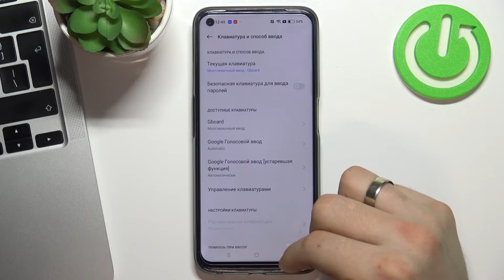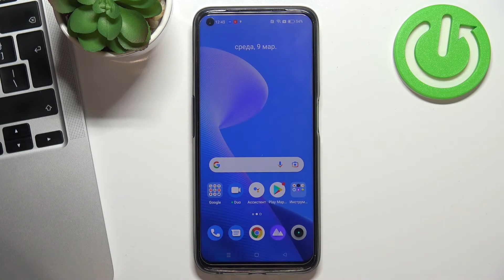REALME 9 Pro | Как изменить язык клавиатуры на REALME 9 Pro?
Хотите узнать о вашем REALME 9 Pro больше информации? Переходите на наш сайт:

В наше время люди очень много общаются в различных соц. сетях с помощью своих смартфонов. Если вам нужно написать сообщение или запрос в Google на другом языке с помощью вашего REALME 9 Pro, но вы не знаете как можно поменять язык клавиатуры, тогда вам обязательно стоит посмотреть этот ролик. С помощью него мы научим вас правильно добавлять и менять языки ввода на REALME 9 Pro всего за пару простых шагов.

Как поменять язык клавиатуры на REALME 9 Pro? Как на REALME 9 Pro изменить язык ввода? Как добавлять языки клавиатуры на REALME 9 Pro? Можно ли добавить эмодзи на клавиатуру REALME 9 Pro? Как переключаться между языками клавиатуры в REALME 9 Pro?